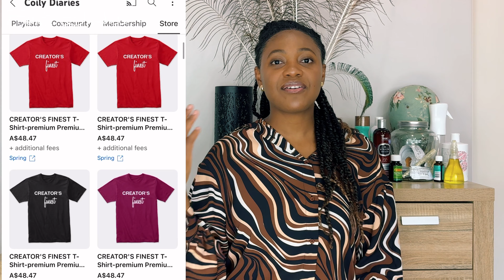Can EVERYONE grow long natural hair or is it genetic? BEST WAY to get long hair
Unseen and exclusive FREE video “10 UNPOPULAR LENGTH RETENTION TIPS”
Below 👇🏽

0:00 intro
1:23 what do genes determine
2:08 factors that affect hair growth
5:45 maximise hair growth
9:30 long hair for all narrative
13:12 genes are not everything
14:07 hair attitude & pressure
16:12 my what I did to get to waistlength

FAVOURITES & STAPLE PRODUCTS

CLEANSERS
Shea Moisture Manuka Honey Shampoo
Malibu C hard wellness shampoo
Rhassoul clay
Bentonite clay

DEEP CONDITIONERS & PROTEIN TREATMENTS
Camille Rose Algea Renew
Briogeo Don't Despair Repair Hair Mask, Deep Conditioner
Briogeo Super Moisturising Conditioner
Hask Keratin Protein Smoothing Conditioner

LEAVE INS
Vegetable glycerin
Mielle Avocado Moisturising Milk
Shea Moisture Manuka Honey Leave In
Lus brand styler

OILS
Castor oil
Olive oil
Jojoba oil
Teatrea oil
Peppermint oil

SCIENCE BASED HAIR GROWTH OILS
Peppermint oil
Caffeine oil
Clove leaf oil
Rosemary oil
Pumpkin seed oil

GELS
Style Factor Edge Booster Strong Hold Water-Based Pomade

BRAID & TWIST SPRAY
Camille Rose Mint Condition Braid + Scalp Spray

Music
Videoleap: Joyful Ride, Inspiring Background

FAQ
What's my name: Pililo aka Pi
What do I use to film: IPhone 15 Pro
Editing software: Videoleap
Where do you live: Australia 🇦🇺
Where are you from originally: Zambia 🇿🇲
How long is your hair: Waistlength
How tall am I : 5'3
How long have you been natural: Big chop 30th September 2017
Porosity: high porosity
How often I wash, deep conditioner & protein treatment: monthly

Love & Peace 😊